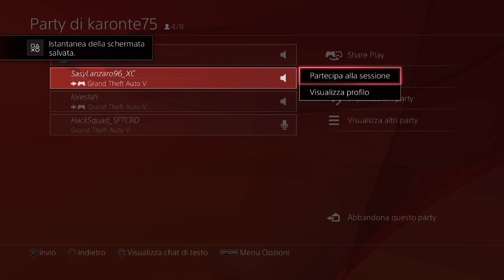Gta 5 online 1.32 PS4 - how to get police outfit , dustman or any outfit you want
Come avere il completo da poliziotto , spazzino o qualsiasi altro vestito.

1) you have to lunch the VERSUS " corrupt cop ", put 1handle and put "arms player" and invite one of your friend
2) during this time your other friend had to lunch any race, and when he is in the menu he just have to place the race in "public" and wait
3) you and the other have to lunch the VERSUS, put "justice outfit" and when your are in, YOU just have to explode the truck
4) when you are in the menu for like join the friend in the race by the chat party
5) put a like, when you have to choose the next activity put random and wait
6) now you have an error message, wait 20 second and spam X, normally you will be put in an online session and if you are put in the menu of the race just quit
7) save your outfit and enjoy